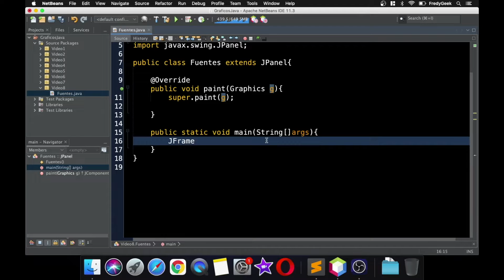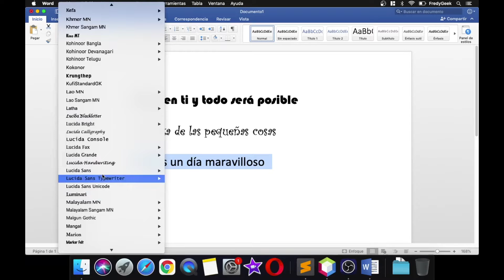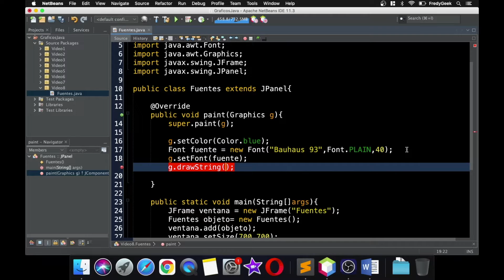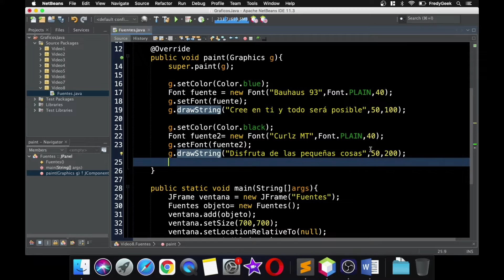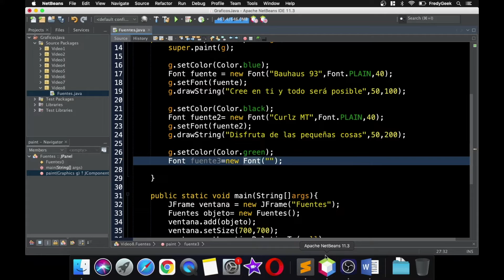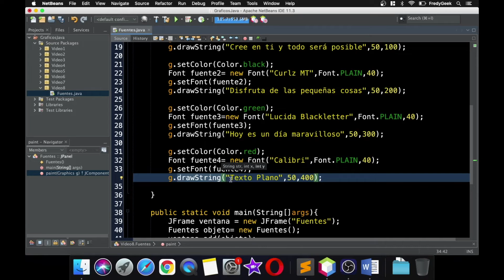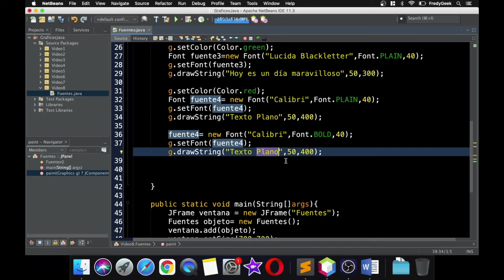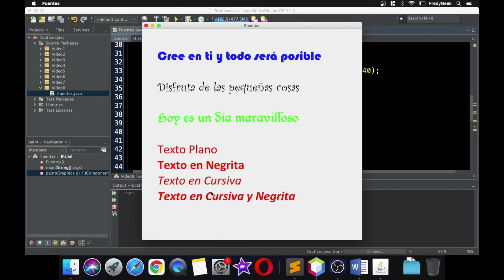Gráficos en Java - Parte 8 Fuentes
En este video te muestro como dibujar Fuentes (drawString), utilizando la clase Graphics en Java usando el IDE de Apache Netbeans a través de JFrame.